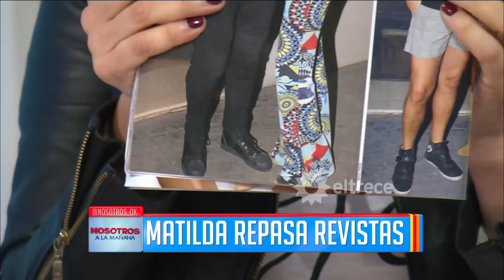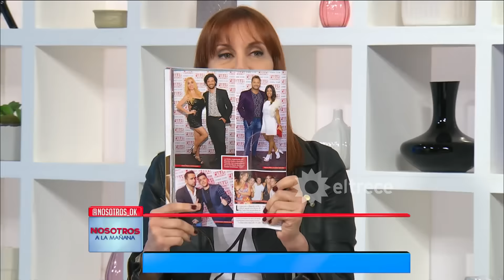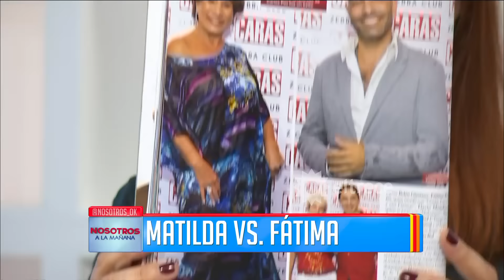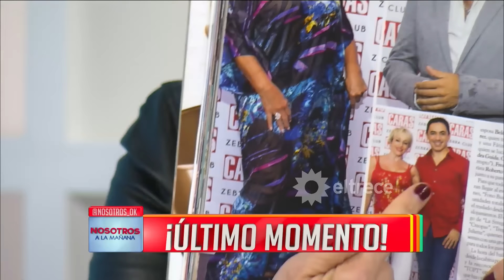Matilda aniquiló los vestidos de Iliana, Fátima y Betiana Blum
Momento emitido el miércoles 08/03/17 en Nosotros a la mañana.